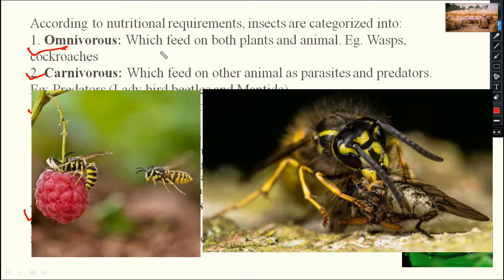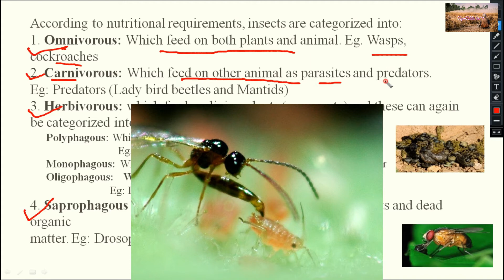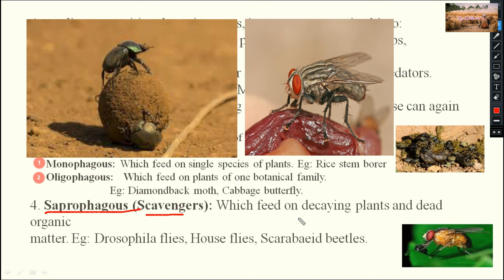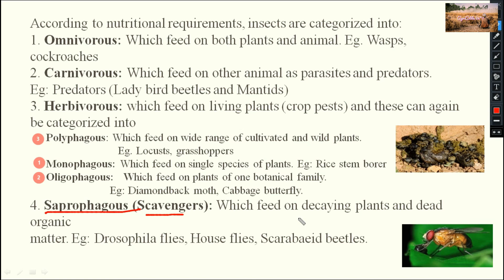Biotic factor Part 3 | Food